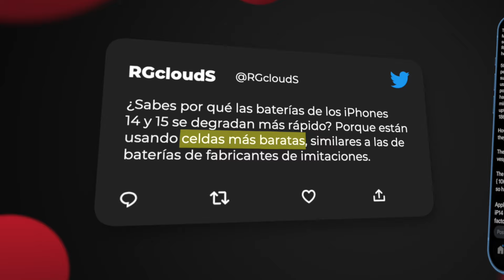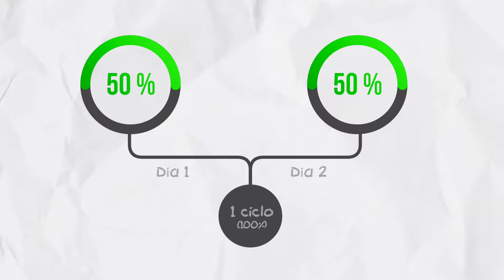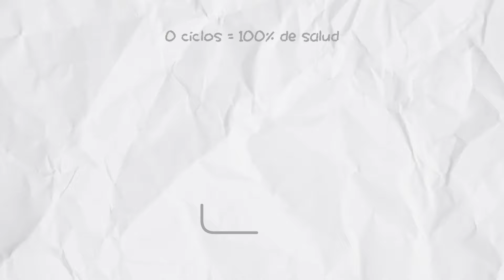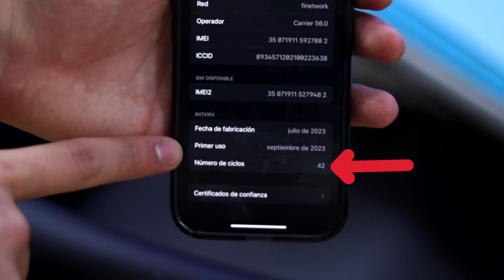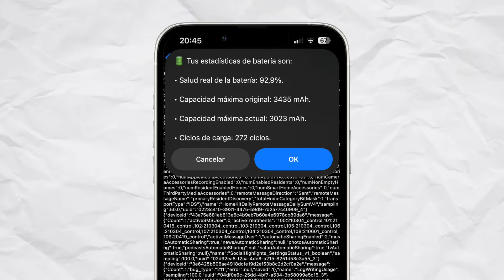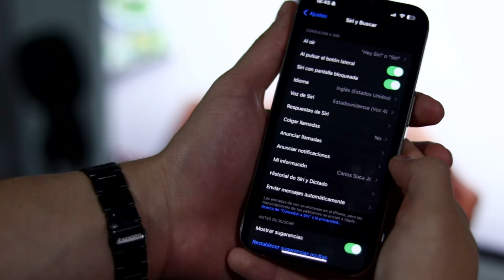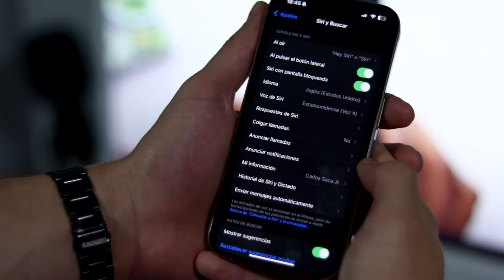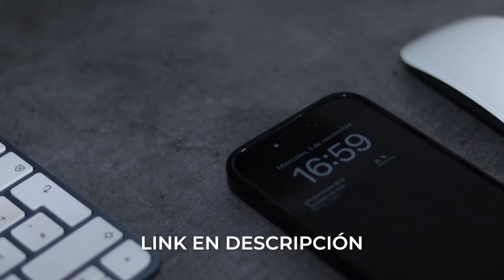¿Es la BATERÍA de los iPhone 15 tan MALA como dicen?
Desde la llegada de los iPhone 15 y 15 Pro, han circulado informes alarmantes sobre la calidad de sus baterías.

En este vídeo, te traemos pruebas reales, explicaciones sencillas y una profunda investigación para revelar 'La verdad sobre la batería de los iPhones.'